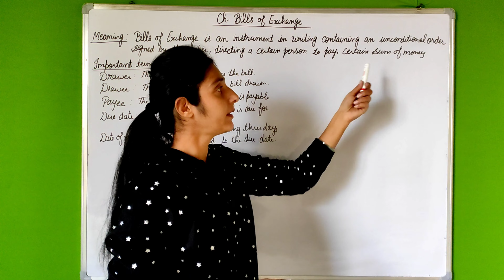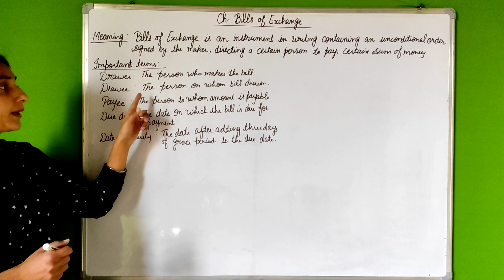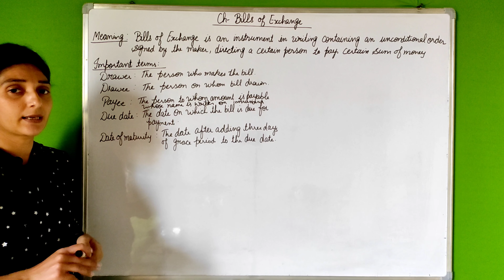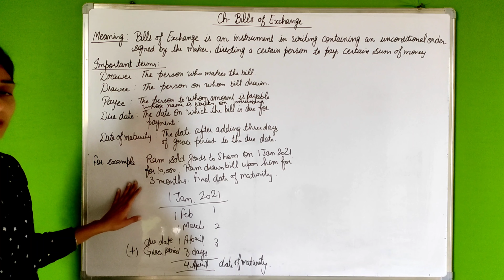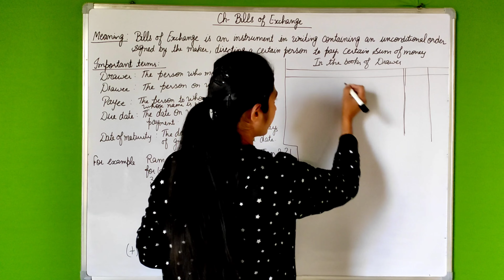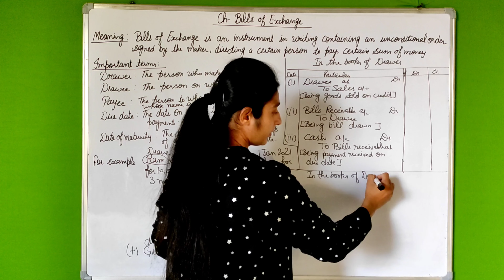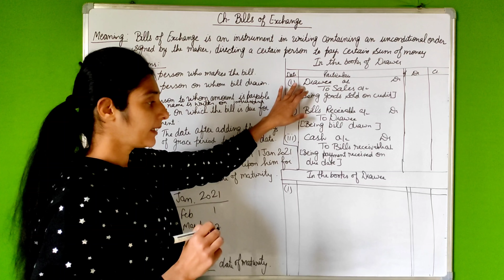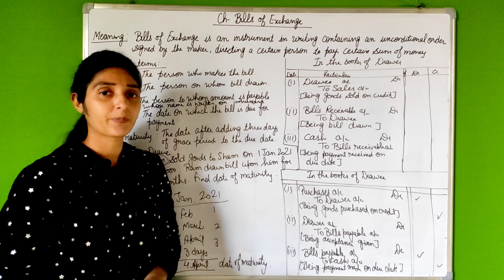Bills of Exchange/ Introduction/ Grade 11/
Introduction of Bills of exchange
Entries in the books of both parties